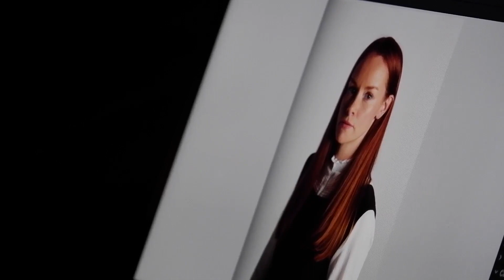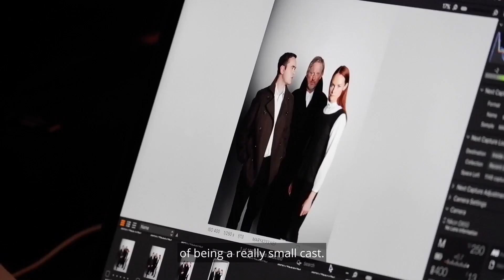Interview with the cast of Mary: Douglas Henshall, Rona Morison and Brian Vernel